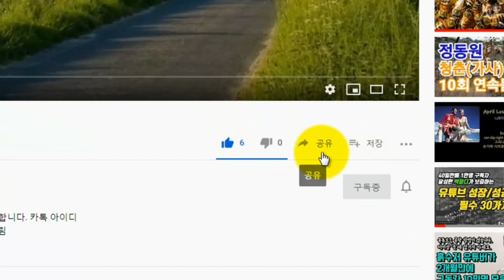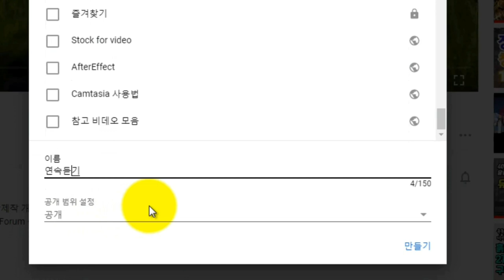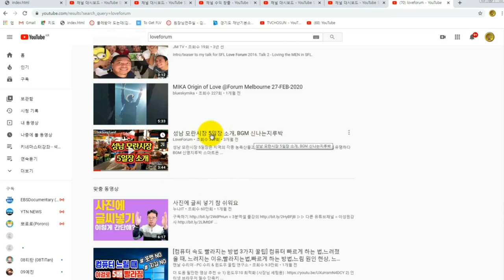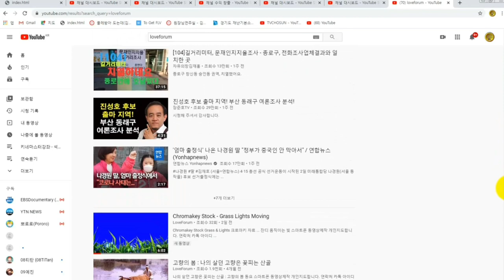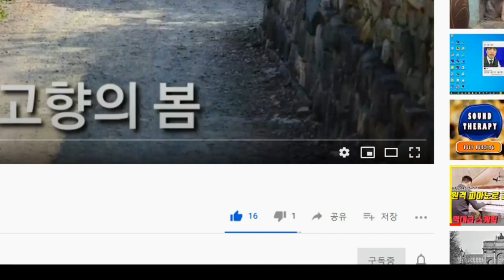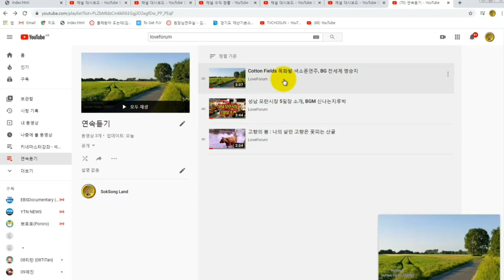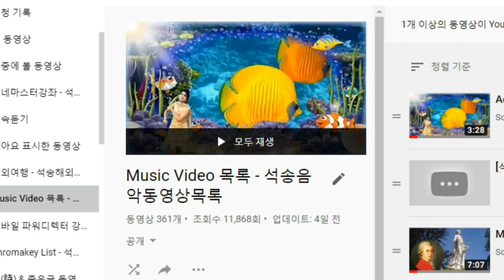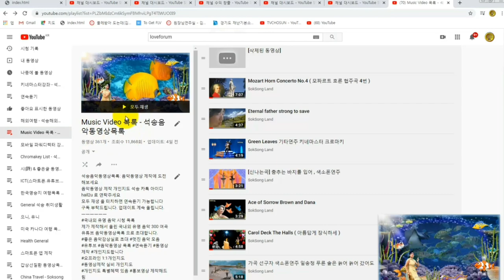유튜브 동영상을 자동 연속재생하는 방법 , 유튜브 조회수 늘리는 방법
유튜브 조회수 늘리는 방법 , 유튜브 동영상 연속재생 방법 , 유튜브에서 동영상을 모아서 자동 연속 재생하는 방법 , 동영상제작 개인지도 연락처 카톡아이디 hail2u 석송 영상작가 SokSongLand 석송랜드 SokSong Land 강좌중심 채널 : Kinemaster PowerDirector Adobe Premiere 스마트폰 관리 카톡사용법 유튜브구독자늘리기 유튜브수익창출 유튜브채널 홍보 채널아트제작  유튜브채널관리 키네마스터 파워디렉터 프리미어 키네마스터강좌 파워디렉터강좌 프리미어강좌 유튜브강좌 카톡강좌 노래동영상 여행동영상  석송키네마스터강좌목록 석송파워디렉터강좌목록 석송ict강좌목록 석송ict강좌 석송국내여행목록 석송해외여행목록 석송국내여행 석송해외여행 석송음악동영상 석송음악동영상목록 석송시동영상 석송시동영상목록